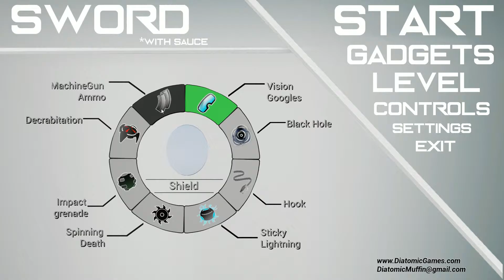THE GOD SHIELD - Sword with Sauce ALPHA #2